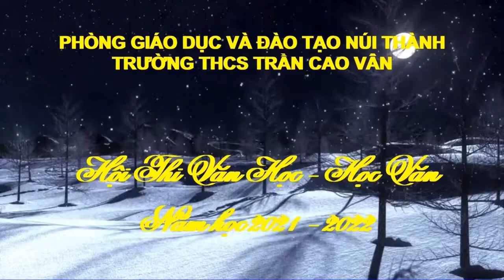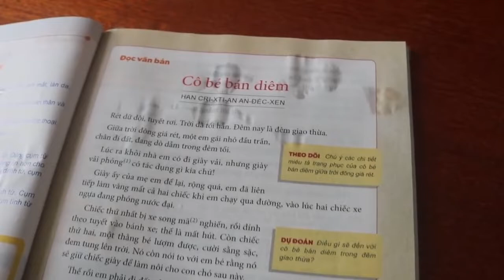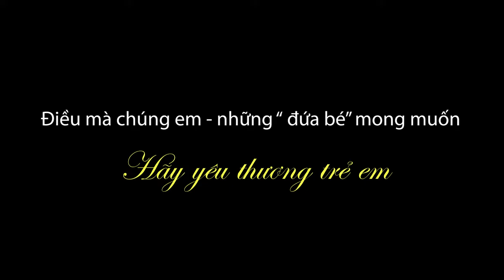Câu chuyện cảm động thời Covid - Cô bé bán diêm - Trường THCS Trần Cao Vân | Công Thành Kids